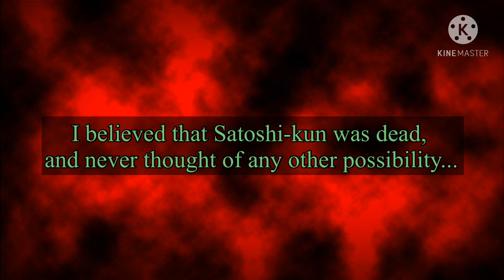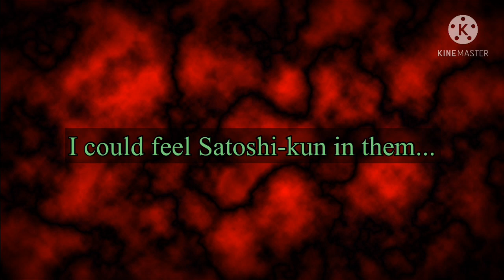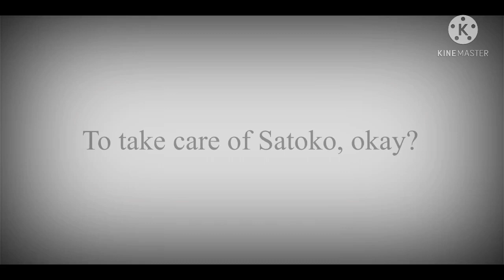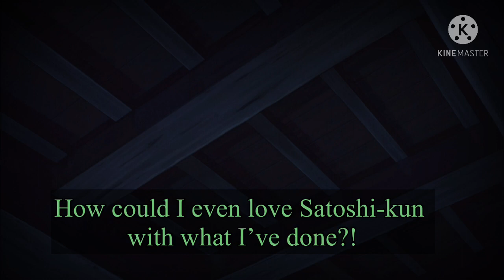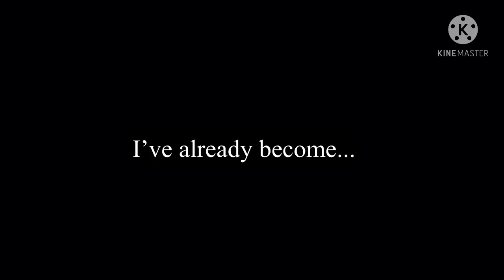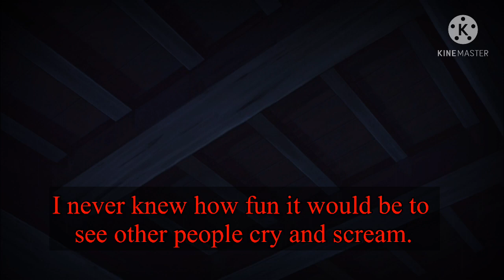Meakashi-hen Drama CD: “Condemnation”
This is a follow up from the last Meakashi-hen Drama CD segment I translated, this time with visuals. I took a pretty long time translating and editing this one, but it was all worth it.

All images are taken from the Visual Novel as well as the current ongoing anime, Higurashi Gou. Hope you enjoy~~

Some translations may be exactly the same as the VN as I used it as a reference for my translations. There is no intention to plagiarize and claim these as my own.

Voice Actresses:
Shion / Mion Sonozaki's Seiyuu: Satsuki Yukino
Satoko Houjou's Seiyuu: Mika Kanai
Satoshi Houjou's Seiyuu (Drama CD): Mitsuki Saiga

Credits to Bess Sonozaki for lending the audio from the Higurashi Drama CDs.

You may download Onikakushi-hen to Minagoroshi-hen from her channel through this link, in the comments section of her video: